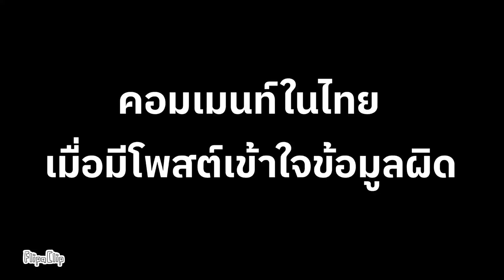คอมเมนท์ในไทยเมื่อมีโพสต์เข้าใจข้อมูลผิด[animation]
character:
-sirius Charlotte(blue hair)
-leo serbert(black hair)
-ruby Rosenberg(red hair)

original:
TOFUKUNG CHANNEL:
Page Facebook:
ไม่มี